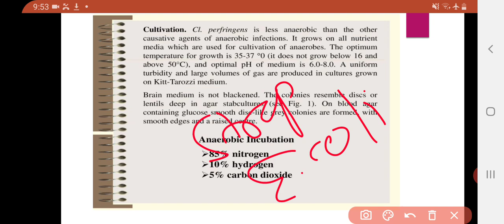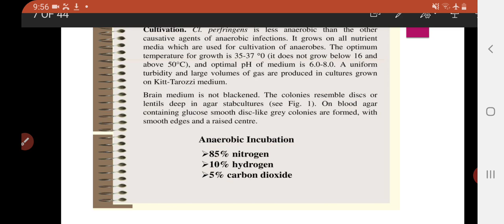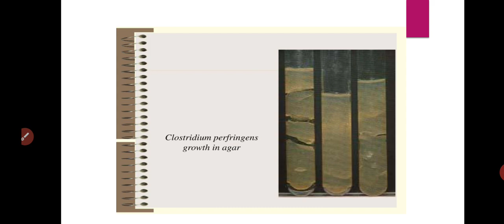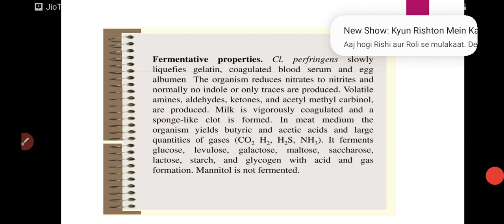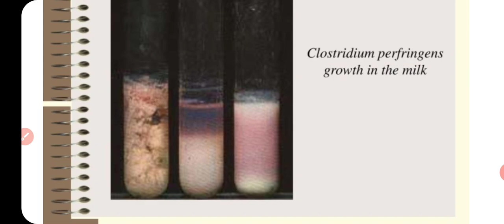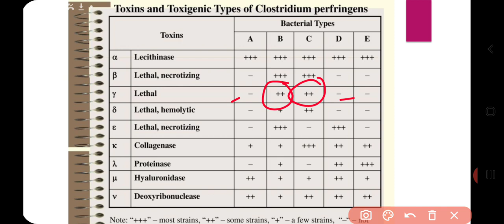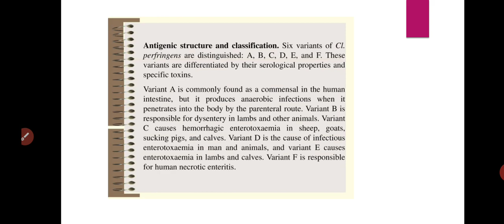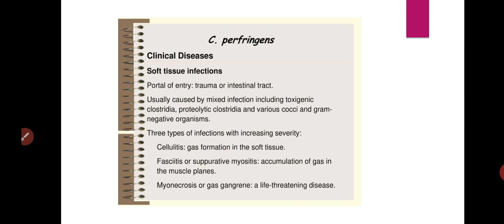Asst.Prof.P.R.Shirsath: Bacterial Pathogen:Clostridiumperfringens(TYBSc Microbiology MB331)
Study of following group of bacterial pathogen(with respect to-  Morphology, Classification, Biochemical charactersLab diagnosis, prophylaxis and treatment)
Bacterial pathogen:
Clostridium perfringens